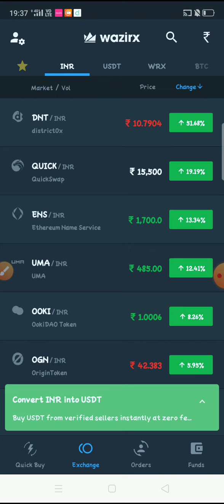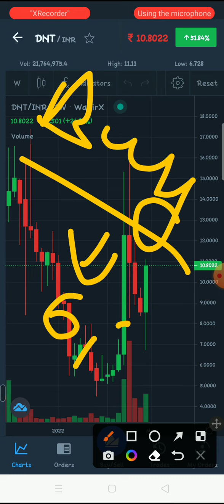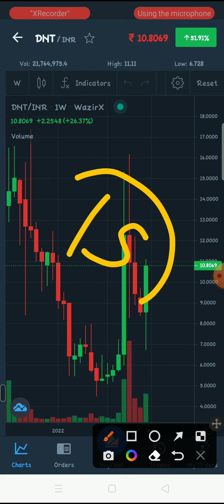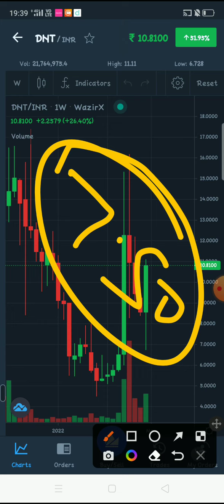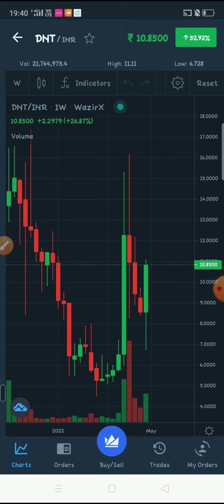DISTRICTOX COIN MAJOR PUMP! DISTRICTOX PRICE PREDICTION AND ANALYSIS! DNT LATEST NEWS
DistrictOx Coin Price Prediction DNT Coin Update

DNT Coin Big News

districtOx Coin

DNT Coin

DNT Tokan

districtOx Tokan

districtOx update

districtOx today news districtOx price 2021 DistrictOx Coin today news DistrictOx Coin Price Pump DNT Coin Today Price

DNT Crypto